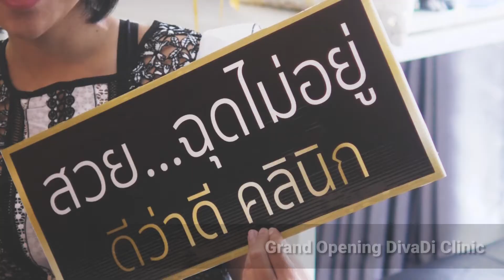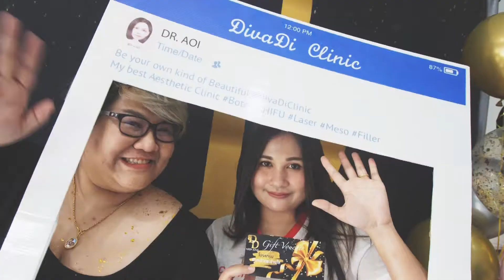งานเปิดตัว ดีว่าดี คลินิก สระบุรี Grand Opening DivaDi Clinic Saraburi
ขอขอบคุณทุกท่านที่มาร่วมงานเปิดตัว ดีว่าดี คลินิก สระบุรี ตั้งอยู่ยน ถนนบันเทิง หน้าแกรนด์พฤกษาสิริหมออ้อย และทีมงานสัญญาว่าเราจะดูแลลูกค้า และชุมชนของเราตามหลักการ 5ดี 1. หมอดี 2.ยาดี-เครื่องดี 3. บริการดี 4. โปรโมชั่นดี 5. ดีต่อสังคมและชุมชน ที่คลินิกยึดมั่นค่ะ
ติดตามข่าวสารของคลินิกที่
หรือความรู้เพิ่มเติมที่